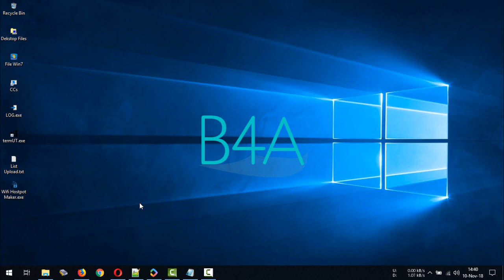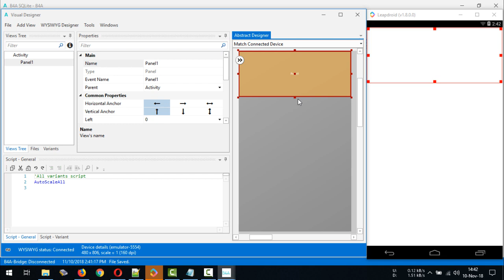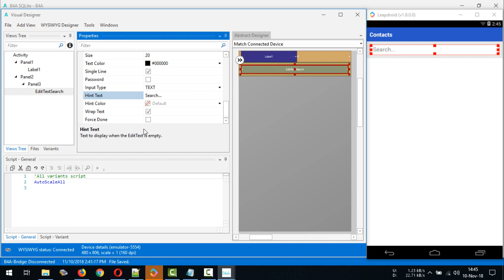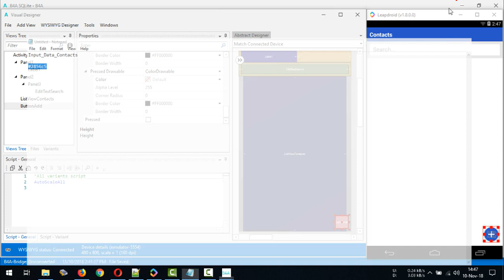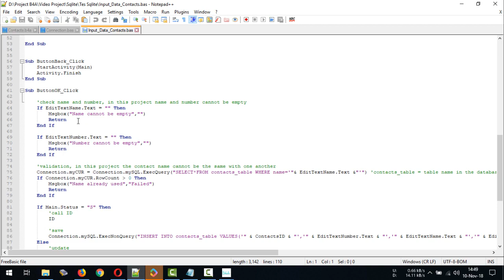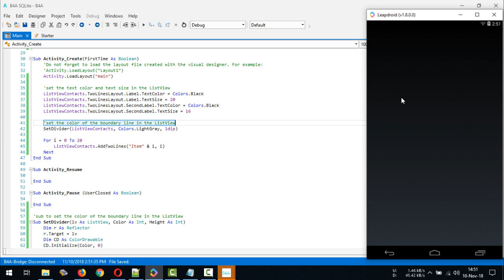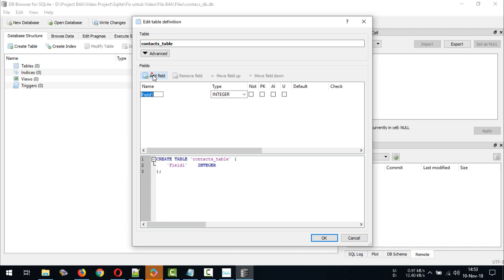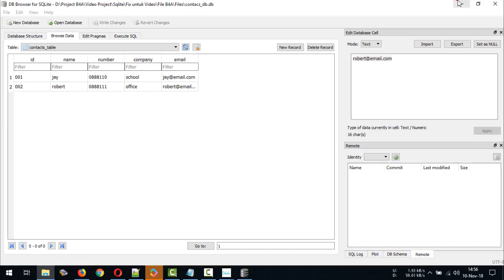Basic4Android (B4A) | B4A with SQLite Database | Offline Database | Part 1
Basic4Android (B4A) | B4A with SQLite Database | Offline Database | Part 1.  In this video I use Basic4Android Version 7.80 and Leapdroid Version 1.8.0.0 Android Emulator.

Download project files from this video in part 3 of this video, see the video description.

Reference :
Some videos from the Kopi Koding channel :